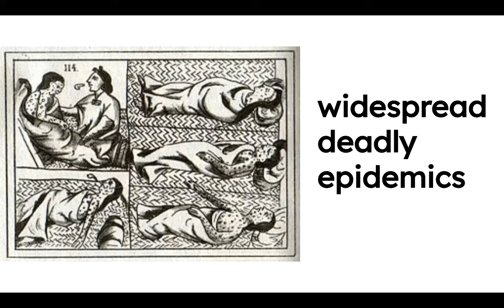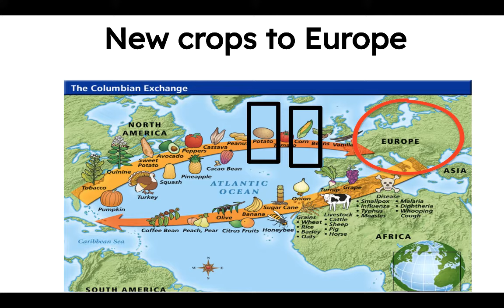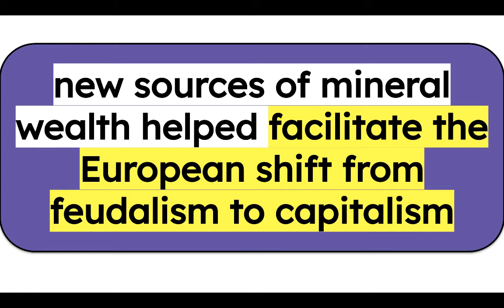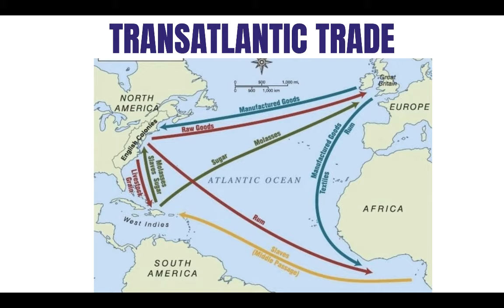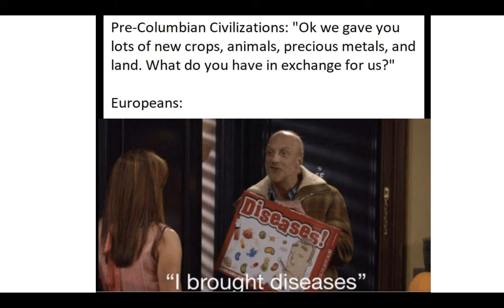Columbian Exchange, Spanish Exploration, and Conquest (APUSH 1.4)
Topic 1.4 Columbian Exchange, Spanish Exploration, and Conquest

Download the FREE U.S. History / APUSH Study guide document with video guides and links to all of the videos

KC-1.2.I.C Improvements in maritime technology and more organized methods for conducting international trade, such as joint-stock companies, helped drive changes to economies in Europe and the Americas.

KC-1.2.I.B The Columbian Exchange brought new crops to Europe from the Americas, stimulating European population growth, and new sources of mineral wealth, which facilitated the European shift from feudalism to capitalism

KC-1.2.II.A Spanish exploration and conquest of the Americas were accompanied and furthered by widespread deadly epidemics that devastated native populations and by the introduction of crops and animals not found in the Americas.